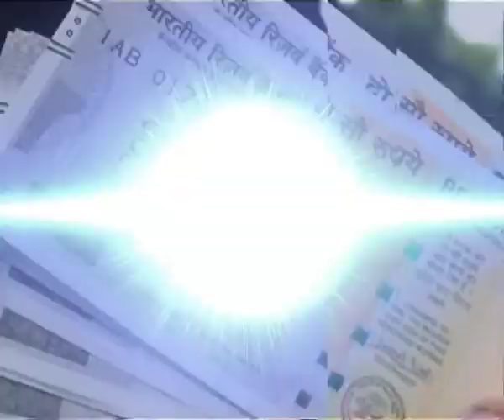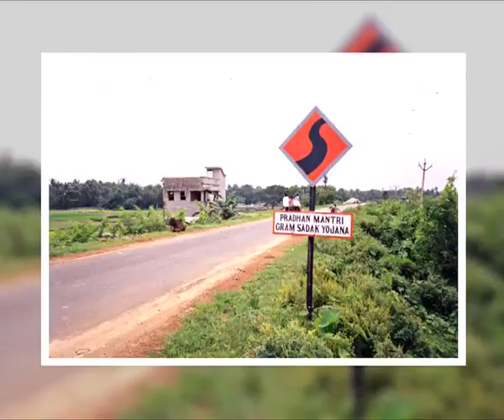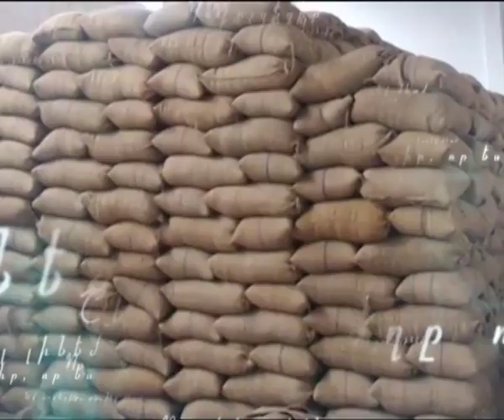Vichaar Vimarsh - Budget 2019 special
विचार विमर्श